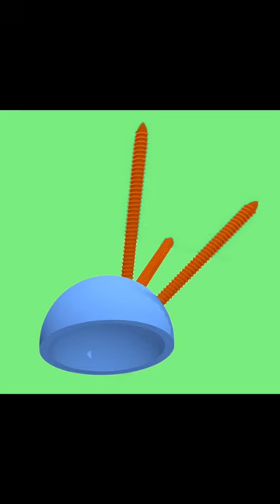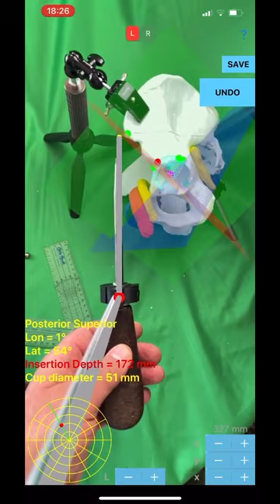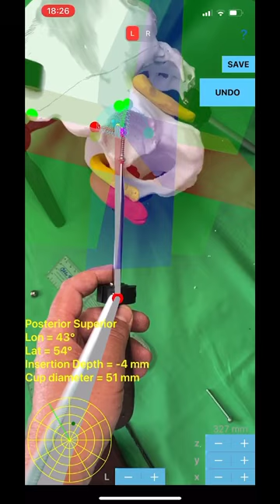Instruments that should be 3D printed for optimal use of the ScrewCupNaviAR App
How can I use this  App

For successful accurate screw cup placement during THA with the aid of ScrewCupNavi App, two physical devices: (a) the  Case i-Phone - Probe tool (CIPT), and  (b) the Clamp tool  (CT) have to be 3D-printed, according to surgeon preference material (Stainless Steel, ULTEM or Peek which can be sterized according to manufacturer own specification and guidelines) - (STL or OBJ files can  be downloaded for free from our web
These devices have concrete dimensions, are calibrated for the app and are necessary for landmark registration and real time positional guidance.
The unsterilized i-Phone should be placed in a sterilized waterproof sealable bag. This is a common practice in surgical fields where non sterile parts are usually placed in sterile bags like arthroscopes, cameras, optical wires, tools etc. Sterile bags are readily available in operation rooms, taking always in to account bag manufacturer specification and guidelines. Plastic coverage should be transparent and not blur the iPhone cameras.
The surgeon should placed the iPhone in the case place of the Case i-Phone -Probe tool (CIPT) which is previously sterilised according to manufacture guidelines for the 3D printed material specification used.

In details:
A. Case i-Phone - Probe tool (CiPT). This device is dedicated for surface registration and the same instrument combined with the next instrument the clamp works as position detector. The tool consist of the case, in which the iPhone sits, and the rod. Rod has predefined length (32 cm) and it is attached perpendicular to the phones case, at the point where factory defined the centrum of the iPhone. This point is by default the origin in 3D dimensions namely 0,0,0 in XYZ axis. The other side of the rod is the side that acts as pointer tip location (z dimension).
In the Case i-Phone - Probe tool (CIPT) the case should be according to the dimensions of iPhone model used.
B. Clamp tool (CT). This tool is a simple clamp attached to shaft of screw driver or burr tool that has a slot designed to receive perpendicular the pointer tip side of the  case i-Phone-probe tool (CiPT).The clamp can be securely fit to screw drivers shaft trough a hole so rotation of the tool handle is allowed while screw or burring and navigation is possible.